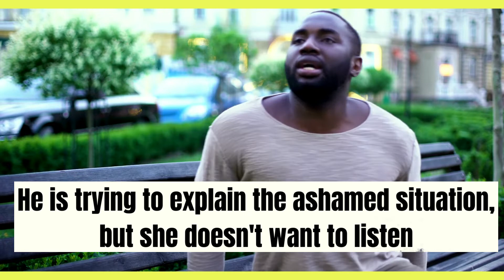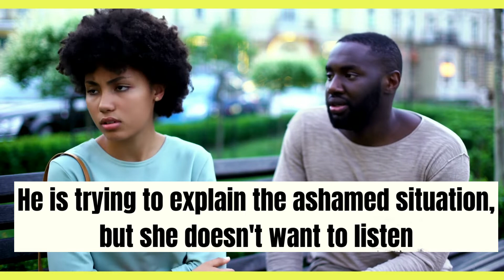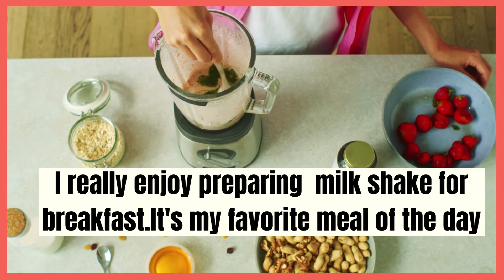People's Lives | English Speaking Practice | Learning english speaking